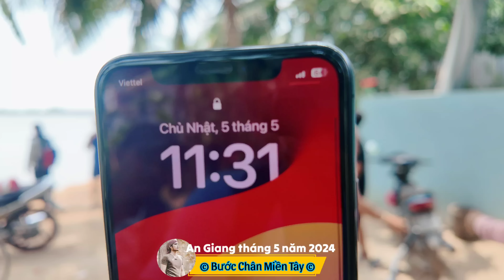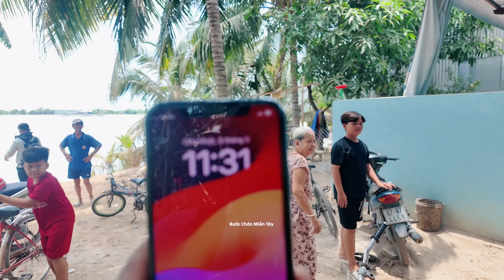Hồi hộp đi bộ ra cồn nổi giữa sông Vàm Nao, bà con tắm gội ăn uống quá vui